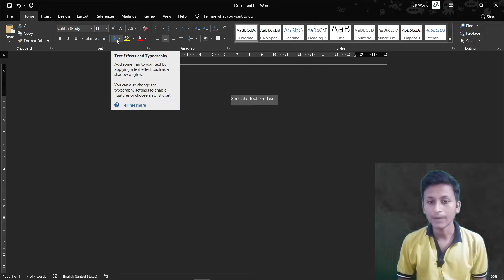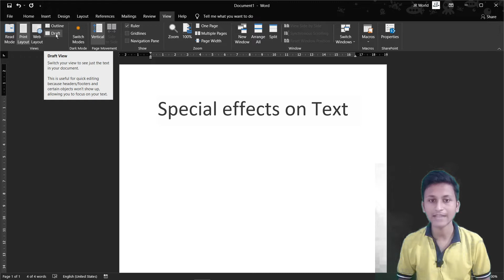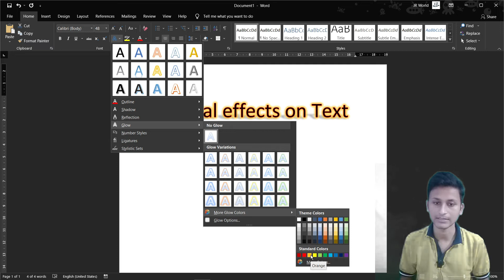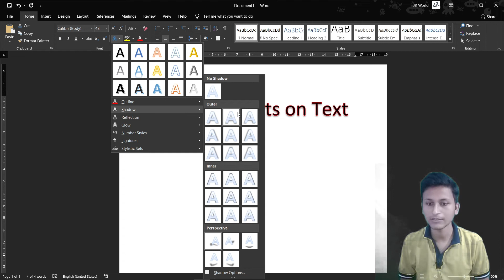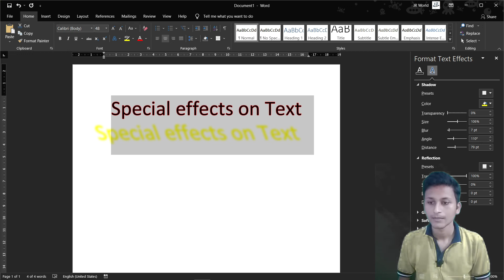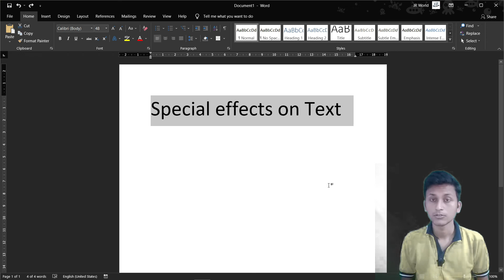Special Effects to Text in MS Word || Formatting Text || Session 12 || Tutorial In Hindi || 2021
1. Introduction

Tags - Learn More, Learn More Channel, Technology Tricks, Computer Tricks,